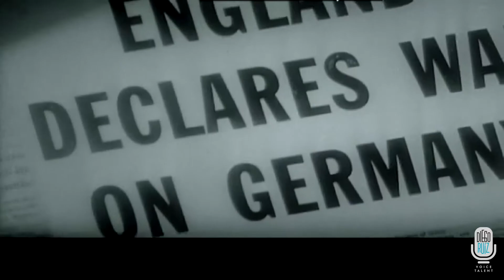Reel Documental Diego Ruiz 2020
Esta es una muestra de mi voz y un poco de lo que puedo hacer con ella.